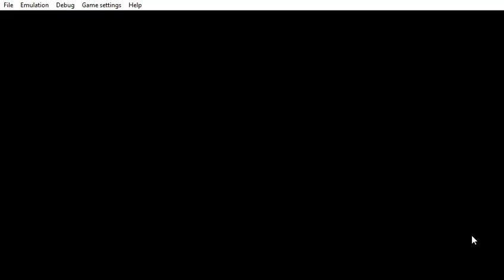PPSSPP v1 9 3 ULUS10160 Grand Theft Auto Vice City Stories 2021 06 08 21 24 38